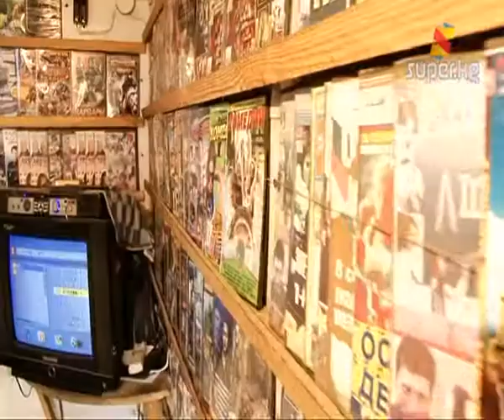Пираттар "Салам, Нью-Йорк!" тасмасына кол салды (Архив 08-03-2013)